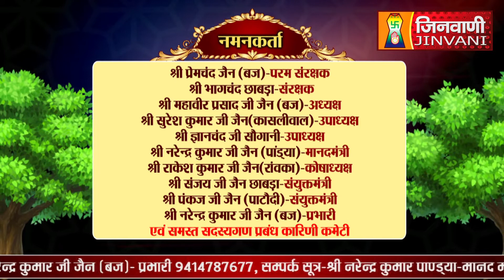Abhishek Shantidhara 12 May 2024 Sanganer Jaipur, (Raj.) A011785